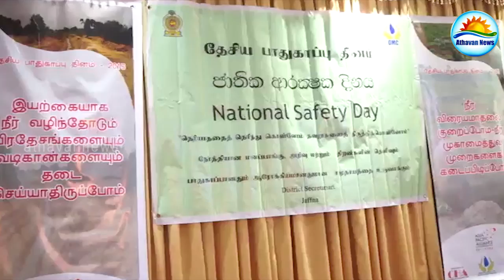National Security Day Event in Jaffna